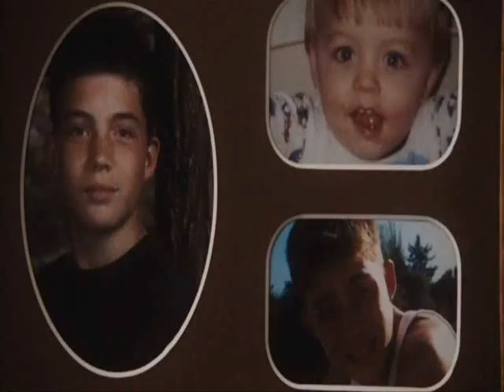The Perks of Being a Wallflower - Charlie's Breakdown scene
Charlie's intense breakdown scene.
From the movie The Perks of Being a Wallflower. Starring Logan Lerman, Emma Watson and Ezra Miller. Written and Directed by Stephen Chbosky, based on his book